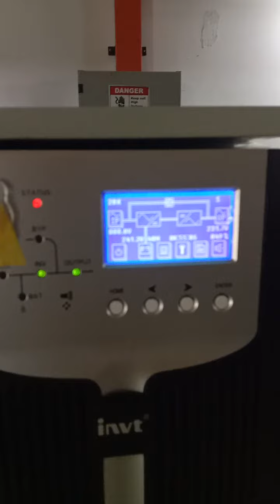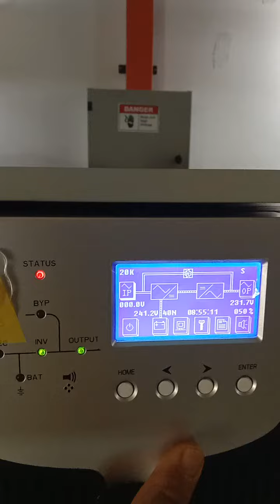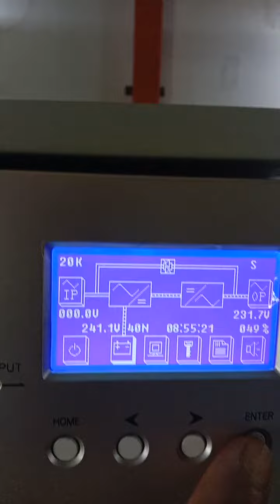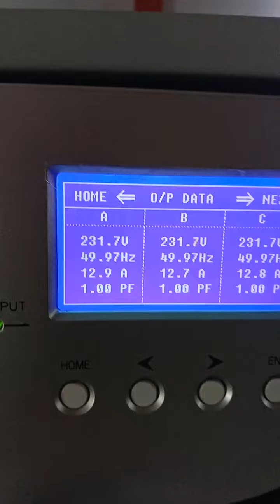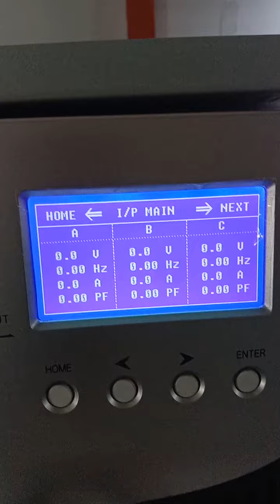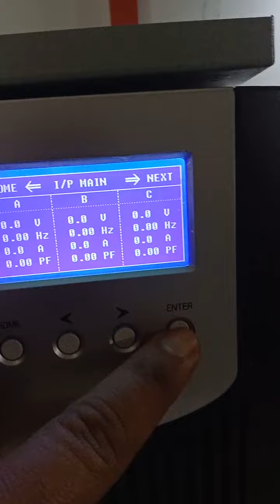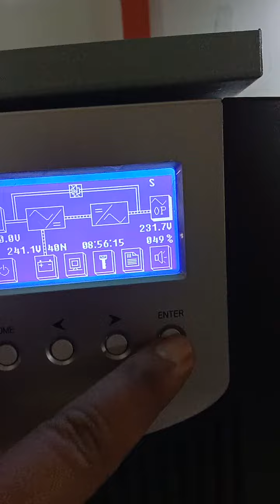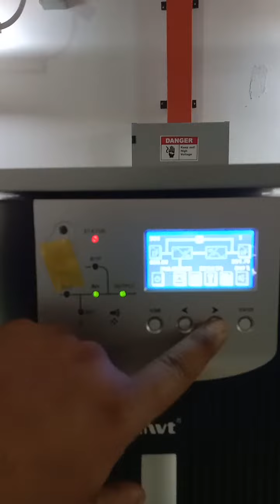Test power failure with load.